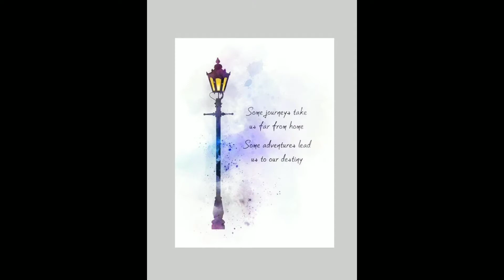THE TIME IS NOW- CODE OF LIFE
genetic adam y chromosome adom [atom] divine molecule-
BEING TO EAGER STOPS EAGLES- GODS WORD MUST BE HONEY COMB-
THE HONEY REALM OF THE SOUL IS WHERE EVEN GOD REBUKE AND CORRECTION IS SWEET TO YOU- DESIRE SUBMITTED TO PATIENCE- PRAYER LIFE IS AIR LIFE- YOULL NEED THIS MIND IN YOU BEFORE YOU MOVE LIKE THIS- THANKSGIVING ACTIVATES GODS GIVING- WHEN YOU PURPOSE IN YOUR HEART TO GIVE YOUR HEART BECOMES PURE- ONLY SEE GOD IN YOUR FINANCIAL EQUATION- ONCE ITS PREACHED TO YOU ITS IN REACH FOR YOU-
Eye of the observer
Barely climbing up hill, coming to tavern to get map, trading skill wen up, he drew picture and location with objective, bridge with massive drop from ship crossing,
Cleansing house from evil, reading resume, Moon Drive desire,
Waterfalls of the Holy one, drink from him
And he brought forth his people with joy, and his chosen with gladness:
Psalm 107:16 KJV
For he hath broken the gates of brass, and cut the bars of iron in sunder.
Psalm 116:13 KJV
I will take the cup of salvation, and call upon the name of the Lord.
Ecclesiastes 9:11 KJV
I returned, and saw under the sun, that the race is not to the swift, nor the battle to the strong, neither yet bread to the wise, nor yet riches to men of understanding, nor yet favour to men of skill; but time and chance happeneth to them all.
In the morning sow thy seed, and in the evening withhold not thine hand: for thou knowest not whether shall prosper, either this or that, or whether they both shall be alike good.
Keep smiling keep shining that's what friends are 4
New job making 4$ dollars more [praise GOD]